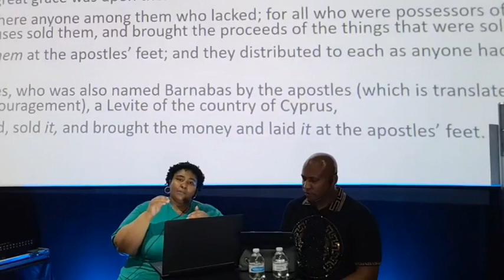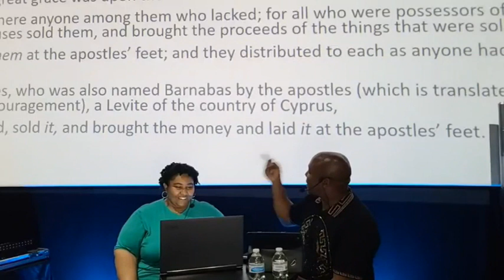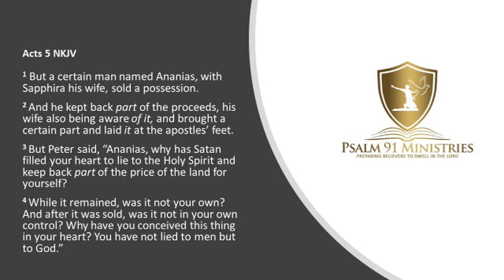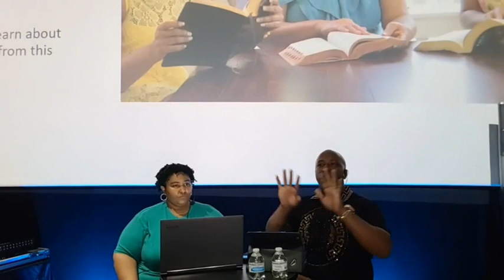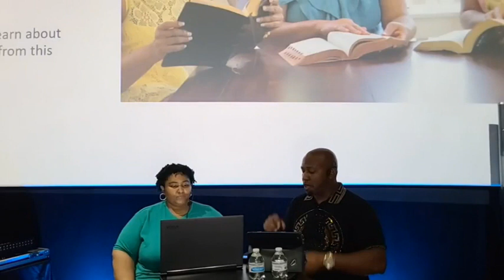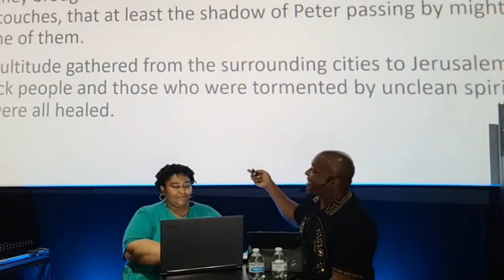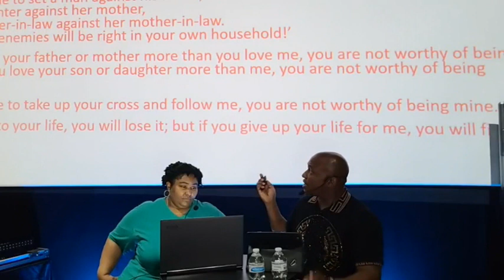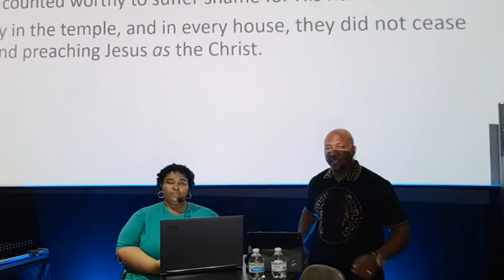Psalm 91 Ministries "Bible Study" Acts5 (7-12-23)